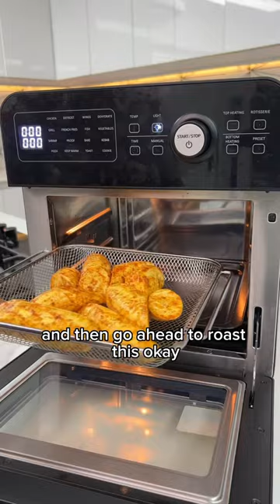This African dish is so simple &delicious.